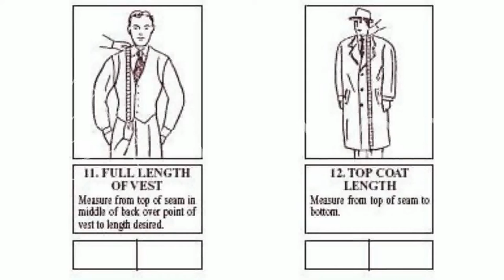How to Measure for Custom Suit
How to Measurement Body for Custom Suits, Blazer, Jacket